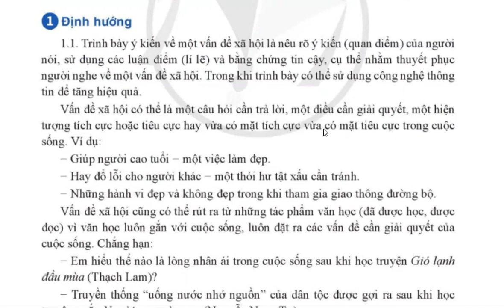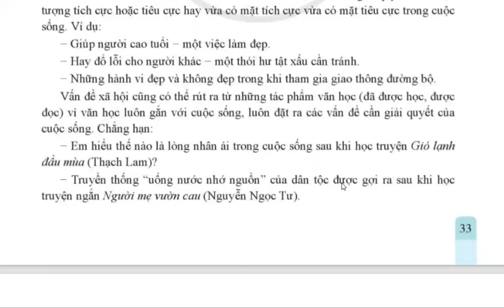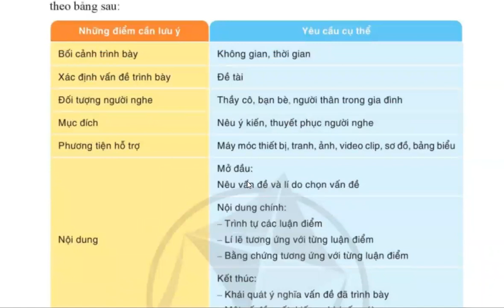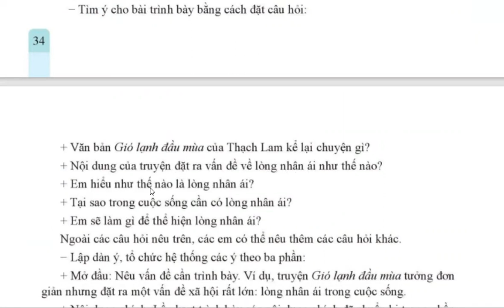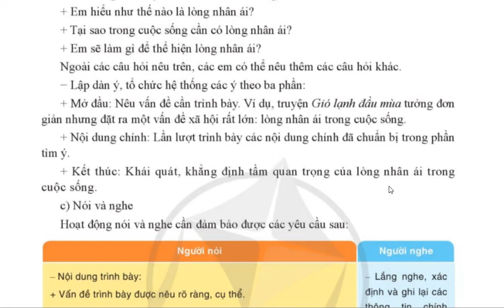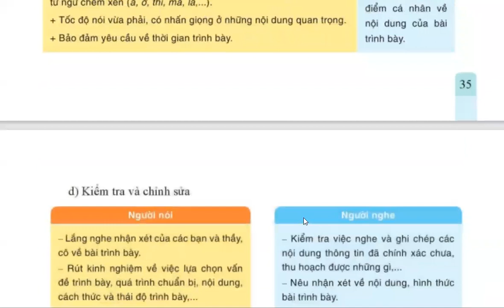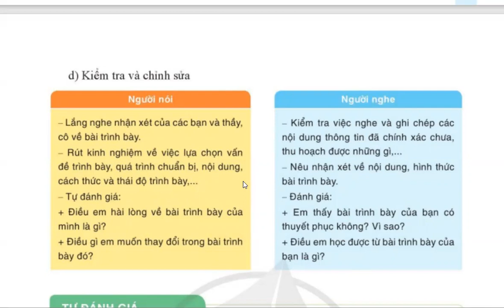Ngữ Văn 8 Tập 1 Cánh Diều - Bài 1 - Trình Bày Ý Kiến Về 1 Vấn Đề Xã Hội